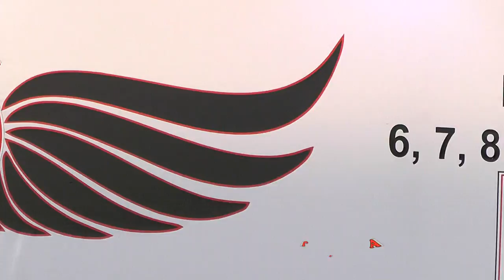I KENDOJM LIRISË 2018 = SH,K,A, DRENICA NGA SKENDERAJ